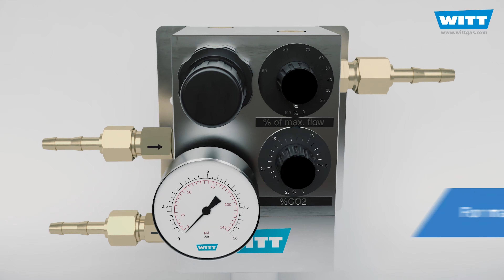Very compact and economic gas mixers for 2 gases - WITT MM-Flex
Gas mixers for 2 defined gases, designed for a variety of applications where an adjustable gas mixture is required. Capacity range up to approx. 216 Nl/min.

Benefits:
low cost
very compact design
easy to install
wall mounting possible
adjustable operating / outlet pressure

Easy operation:
a proportional mixing valve with a control knob and %-scale provides infinitely variable mixture settings
infinitely variable flow setting with scaled adjustment knob

High process reliability:
independent of pressure fluctuations in the gas supply
independent of withdrawal fluctuations (in permitted range)